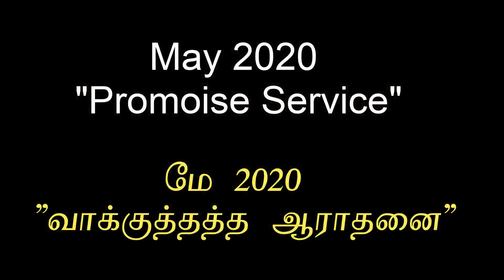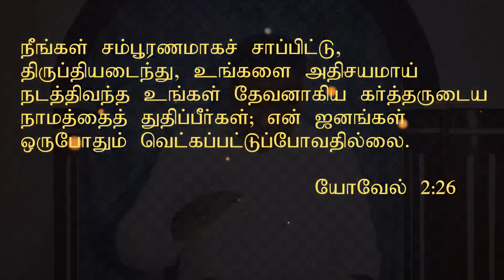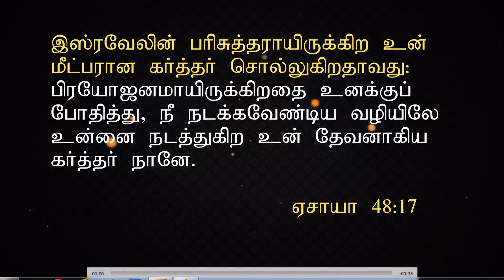May 2020 "Promise Service" /மே "வாக்குத்தத்த ஆராதனை" / Rev.D.Daniel / Acts India Ministries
மே 2020 "வாக்குத்தத்த ஆராதனை
May 2020; "Promise Service"
Rev. D. Daniel
Acts India Ministries
Reaching Nations
promise message
vakuthatha Aradhanai